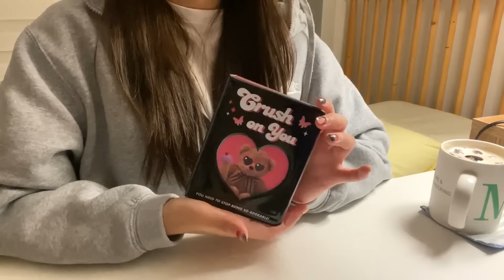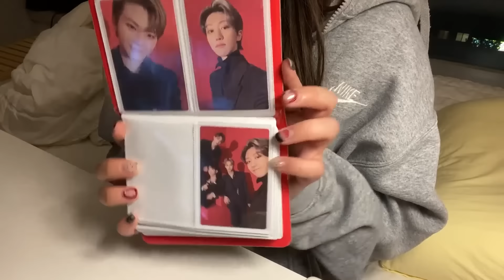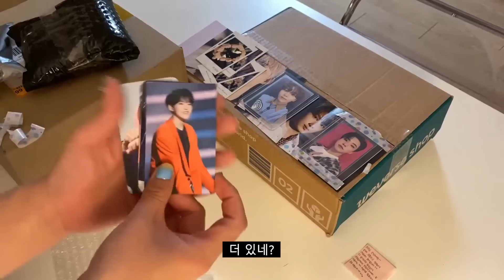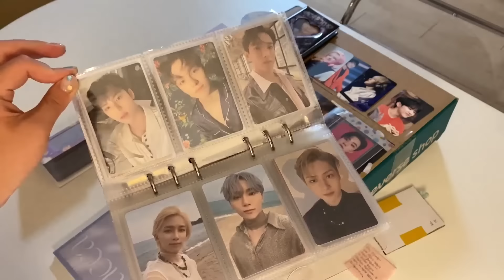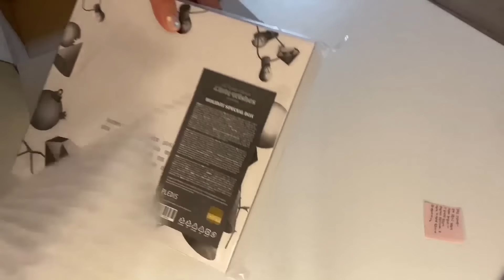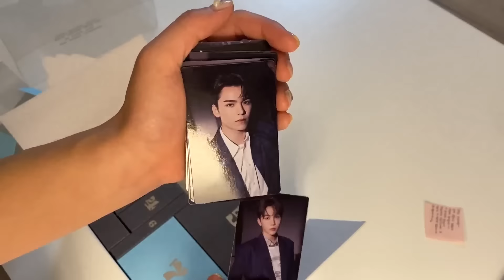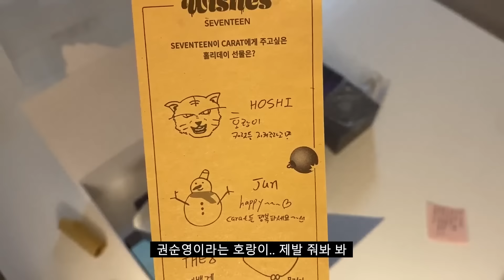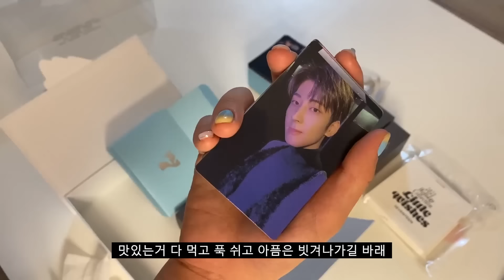[캐럿 브이로그] 이즈위A분철 • 준등기 • 홀리데이 박스 Unboxing • attacca 앨범깡 • SVT • 덕질브이로그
❗️정보❗️

콜렉트북
오키키
- 꿈나라요정 (1단)
- 빈티지돌(2단)
러버블마켓
- 호랑이콜북(1단)

3공바인더
바른판매팩토리
- [3공미니] 포카바인더 미니 다이어리 3공 포켓 (글리터,하양)
유채색
- [photo card binder] 포카 바인더(글리터,실버)

6공바인더
바른판매팩토리
- 글리터 6공 포카바인더 (퍼플,베이비핑크)

슬리브
보드엠
- 프리미엄 카드 슬리브(두꺼움,56X87)
팝콘게임즈
- 프리미엄 카드 슬리브 (하드,56X87)
- 블랙라벨 카드슬리브 100매 (56X87)

순덕이 마스코트 호돌이
무직타이거
- 스트레스볼